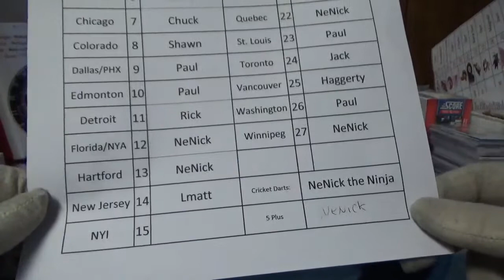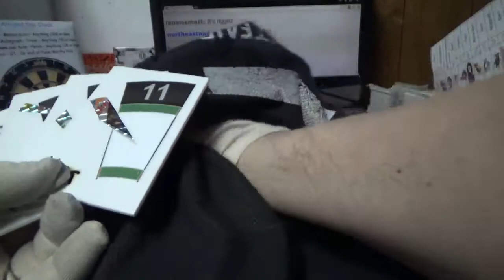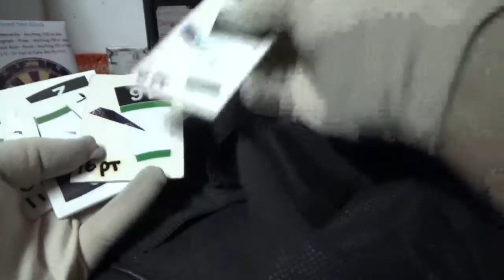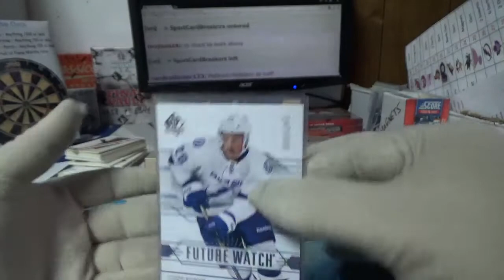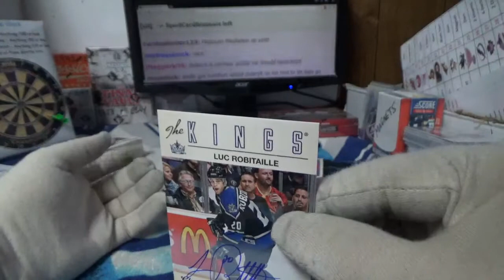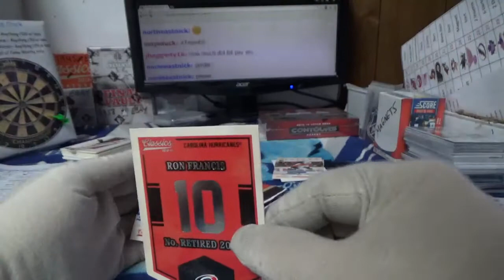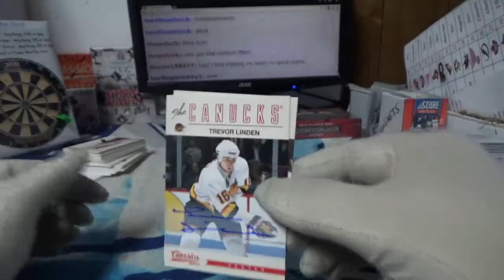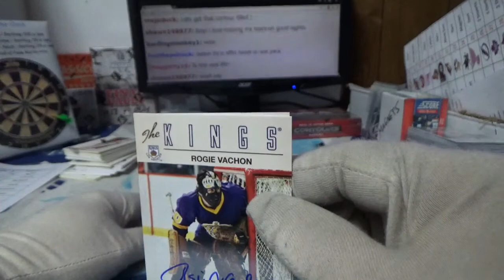12-13 Panini Classic Signatures | Subterfuge Box Break #1955 Amazing Box!